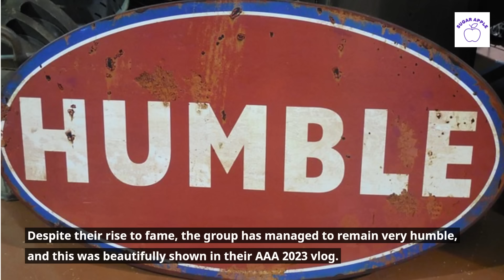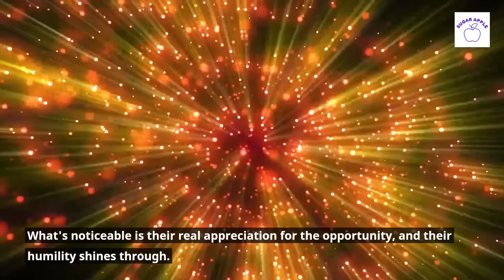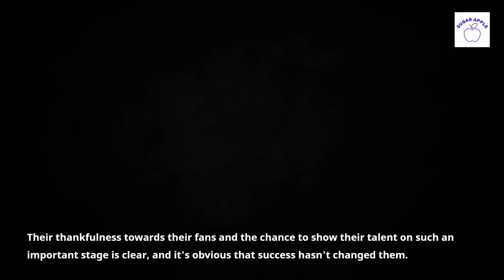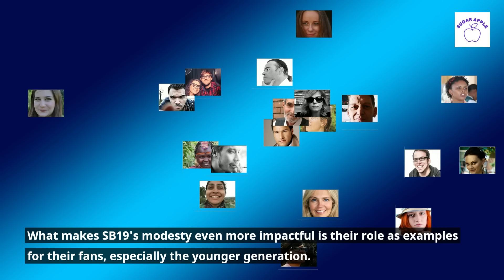SB19: True Personality Exposed at AAA 2023!